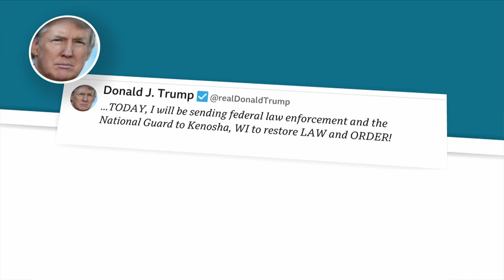Jacob Blake: Mayor says 'violence in the community is not acceptable' - BBC News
Kenosha Mayor John Antaramian condemned the violence that was sparked by the shooting of Jacob Blake by police on Sunday.

Mr Blake, 29, was shot and injured as he leaned into his car, as his children watched.

Since then, the protests have turned more violent, with two people killed and one wounded on Tuesday night. A 17-year-old has been arrested.

The mayor thanked Mr Blake's mother for speaking out about the violence, saying it wasn't what he would have wanted.